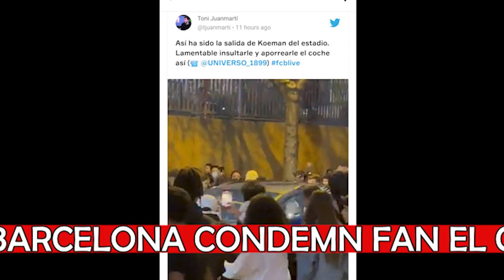Barcelona fans attacking Koeman after ELCLASICO